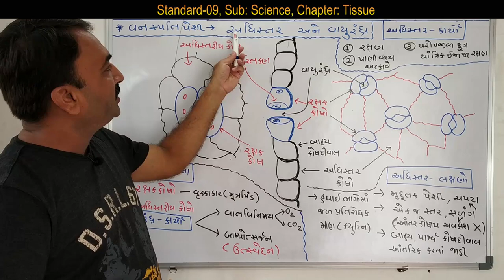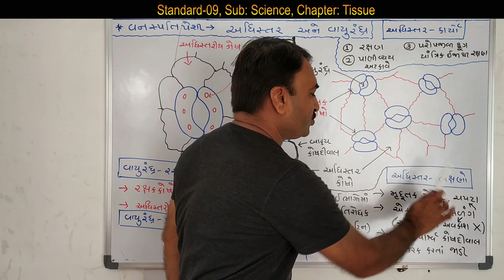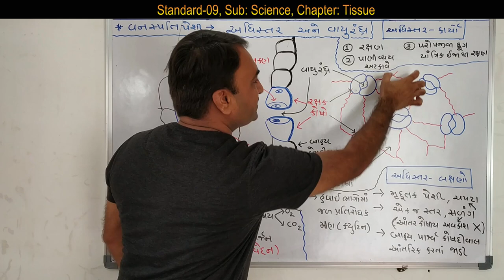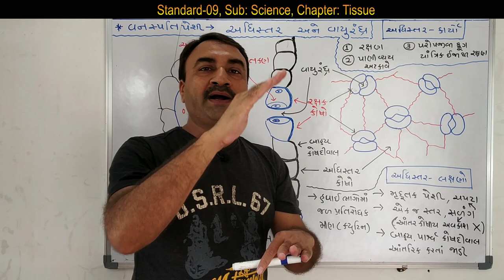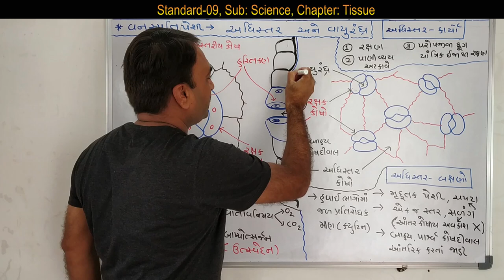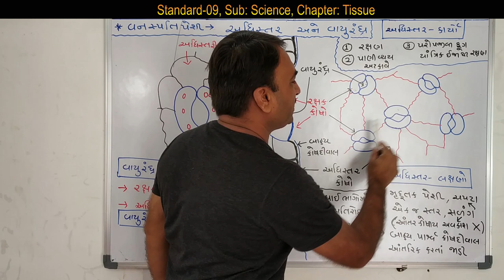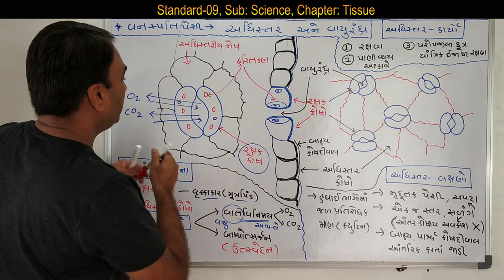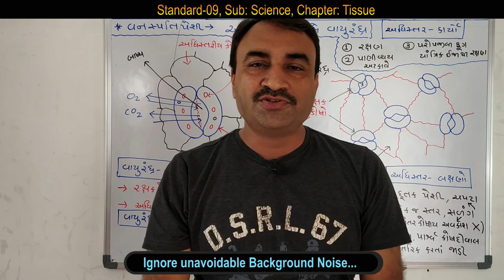7 અધિસ્તર અને વાયુરંધ્ર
આ પ્રકરણના અન્ય વિડીયો જોવા નીચે આપેલી લિંક જુઓ.